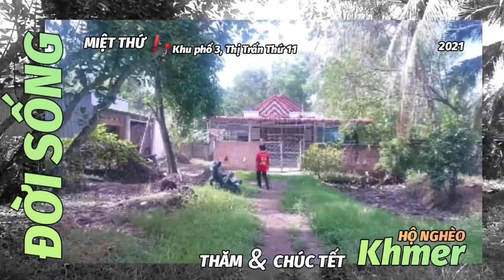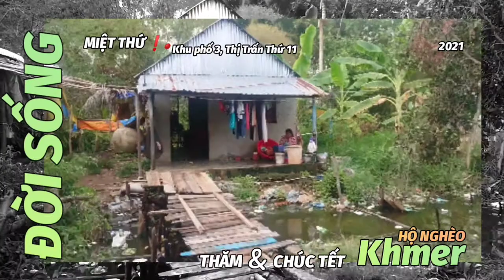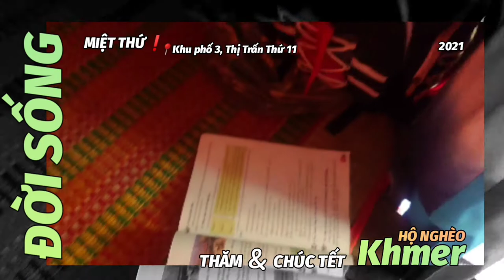👉 ❛ĐỜI SỐNG❜ MIỆT THỨ❗➸ THĂM & CHÚC TẾT ❛Chol Chnam Thmay 2021❜ các HỘ NGHÈO KHMER 📍Thị Trấn Thứ 11❗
👉 ❛ĐỜI SỐNG❜ MIỆT THỨ❗
      TẾT CỔ TRUYỀN KHMER ❛CHOL CHNAM THMAY❜ ‼️
       ➸ Thăm & Chúc Tết các HỘ NGHÈO KHMER
             📍Thị Trấn Thứ ➊➊

       ① Ngày 13/4, nhân dịp Tết Cổ truyền dân tộc
            Khmer ❛Chol Chnam Thmay 2021❜,
            Miệt Thứ - Thứ ➊➊ đã đến thăm và
            chúc Tết các hộ nghèo người dân tộc
            Khmer đang sinh sống 📍Khu phố ➌,
            Thị Trấn Thứ ➊➊, Huyện An Minh,
            Tỉnh Kiên Giang.

      ② Trong chuyến đi này, Miệt Thứ - Thứ ➊➊
            đã tìm hiểu sâu sát tình hình đời sống
            của các gia đình nghèo người dân tộc Khmer
            nhằm mục đích xây dựng dự liệu cơ sở
            để lên kế hoạch thực hiện chương trình
            hành động ❛Vì người nghèo - An Sinh xã hội❜
            thông qua hiện thực hoạt động
                ❛Nghĩa Tình Miệt Thứ❗
                  Chung tay dựng xây cuộc sống mới‼️❜
            để giúp bà con nghèo cải thiện cuộc sống,
            tạo cơ hội điều kiện về việc làm,
            hỗ trợ phương thức thoát nghèo,
            ổn định cuộc sống.

      ③  Chúng tôi, những người thực hiện phóng sự
            này mong muốn khắc họa rõ nét về thông tin
            và hình ảnh của bà con và hy vọng sẽ chạm
            được đến lòng từ tâm của tất cả chúng ta.

           ❛Hãy cùng Miệt Thứ - Thứ ➊➊
            Trao tặng niềm tin, gửi gắm những nỗi niềm
            trợ giúp bà con nghèo xây dựng
            ➊ cuộc sống tươi đẹp hơn cho ngày mai‼️❜

      ④ Miệt Thứ Thứ ➊➊ xin chân thành
           cảm ơn đến UBND Thị Trấn Thứ ➊➊
           đã tạo điều kiện tốt cho chúng tôi thực hiện
           phóng sự này❗
           Trân trọng,